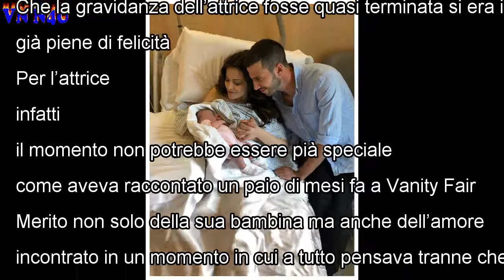Giulia Elettra Gorietti mamma, è nata Violante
Giulia Elettra Gorietti è diventata mamma. L’attrice romana classe 1988 ha dato alla luce una bambina, che è stata chiamata Violante. Il papà è il cal...